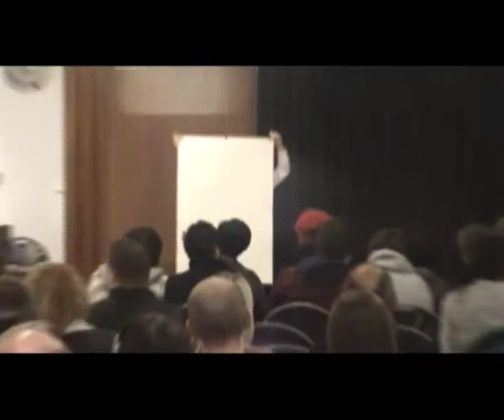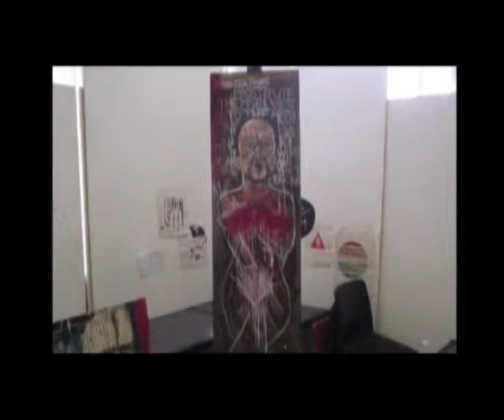Changing Disciplines 1